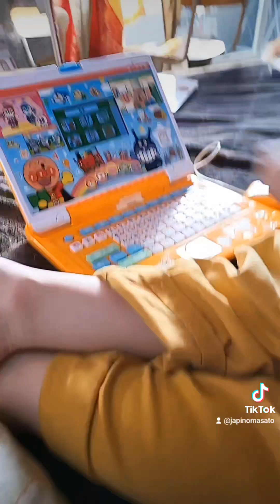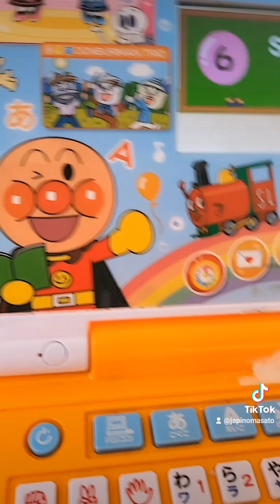kanji application and laptop anpaman learning spelling, read ausome kids